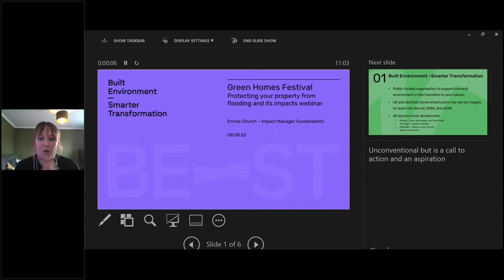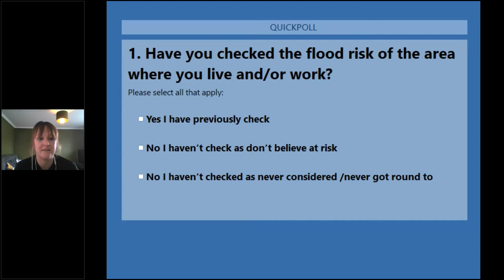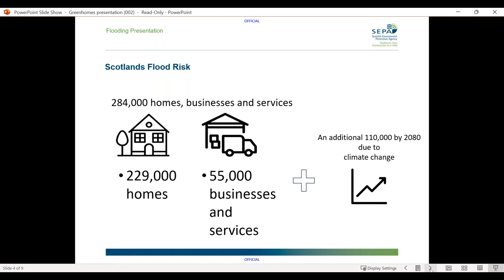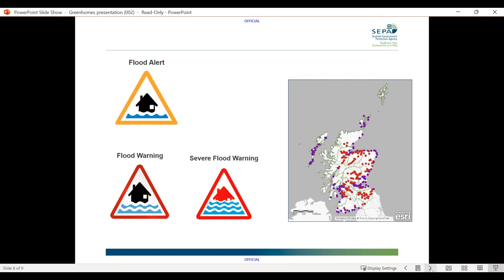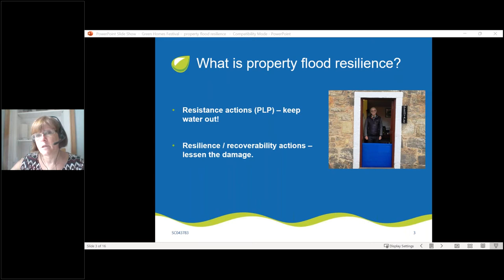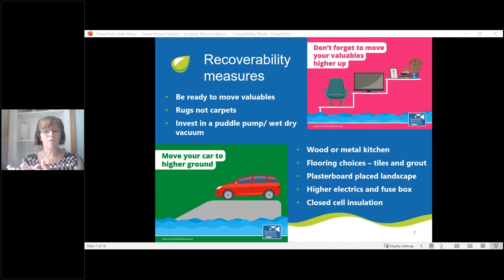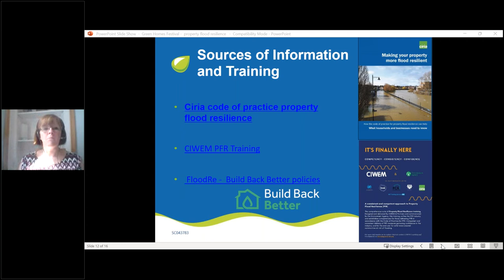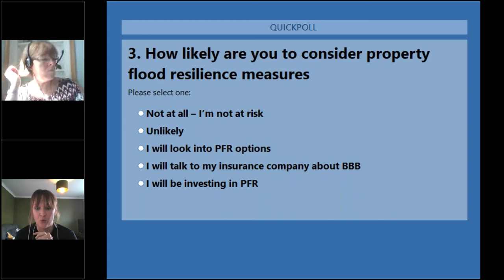Green Homes Festival 2022: Protecting your property from flooding and its impacts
With advice from three expert organisations, this webinar will provide an understanding of flooding and its impact, how to access support and how to protect your property from flooding.

Topics covered will include:

General understanding of policy targets and climate change
Where to check local/national flood zones
Where to access support if you are flooded
What can you do to protect your property from flooding.
The session will also deliver will a general overview of zero carbon transition and the impact on the built environment.

Information on upcoming changes to flood support and other activities relating to things like insurance will also be provided, plus links to resources and any support currently available.

Speakers include:
Kirsty MacRae, Scottish Flood Forum
Gail Donald, SEPA
Emma Church, BE-ST